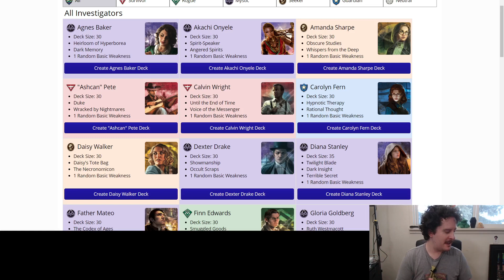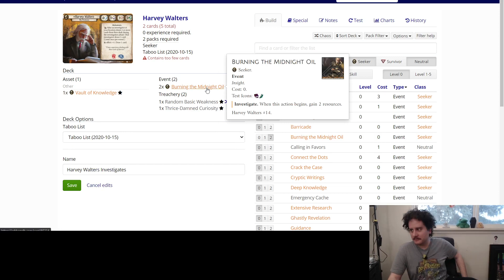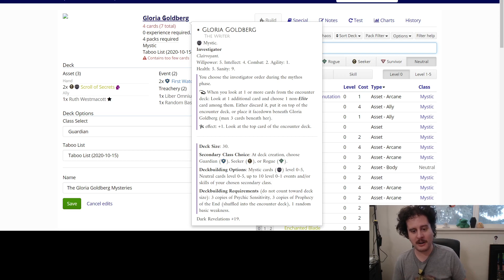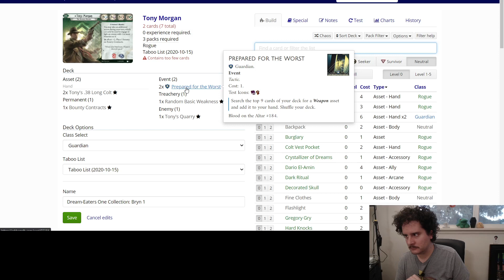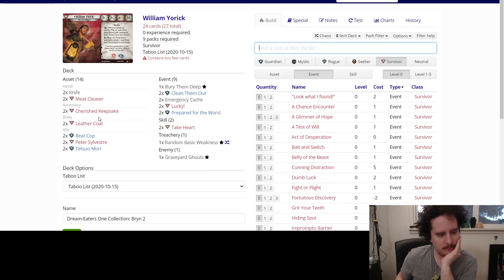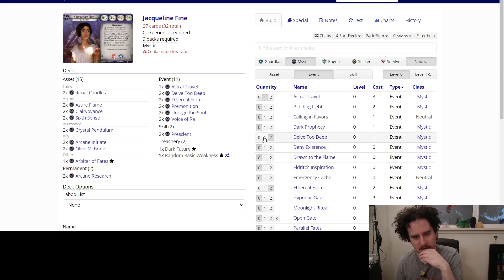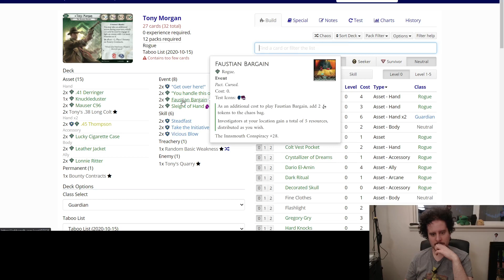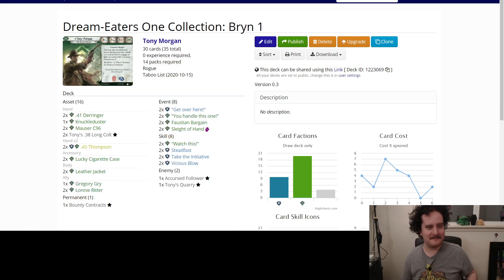One Collection Challenge | EPISODE 1 | DECK BUILDING | ARKHAM HORROR: THE CARD GAME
We're starting a new challenge series where we run through the Dream-Eaters with only one collection. That means no swapping cards between our decks from the two halves of this run.

The first scenario will be out this Friday, so get excited!